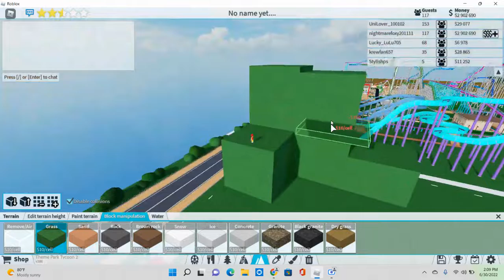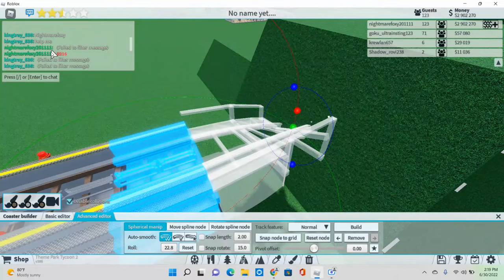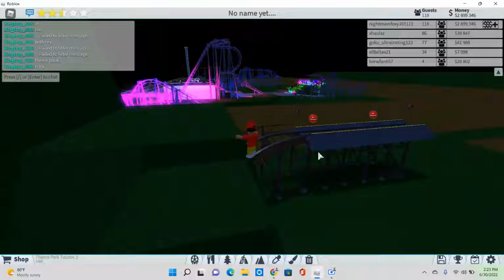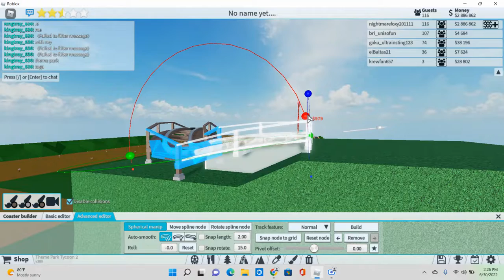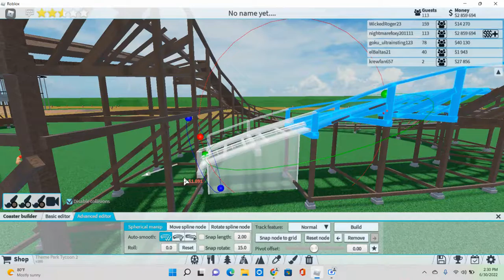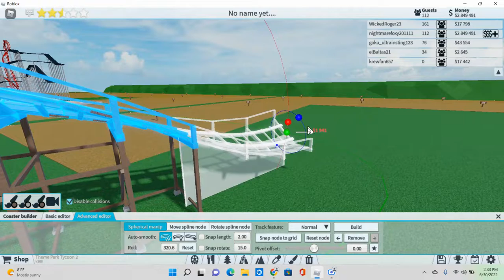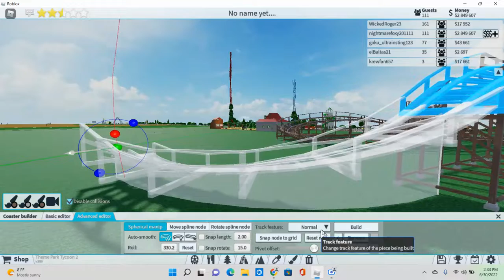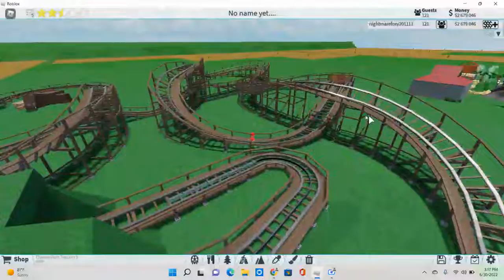Theme Park Tycoon 2 Let's Play- Episode 2- WOODEN COASTER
Episode 3 Teaser Soon?
Ps, 10 likes for Teaser!!